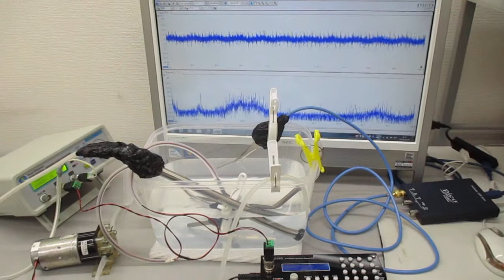‹‹音響流のコントロール技術›› ultrasonic-labo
１）複数の異なる超音波を利用
２）流水の変化を利用した超音波伝搬減少の利用（超音波シャワー）
３）弾性体の表面を伝搬する高調波（１ＭＨz以上）の利用
４）ガラス・樹脂・ステンレス・・各種容器の音響特性を利用
５）キャビテーションと音響流の最適化（音圧測定解析）技術を利用
６）その他（非線形現象、相互作用・・）

‹‹‹超音波技術›››